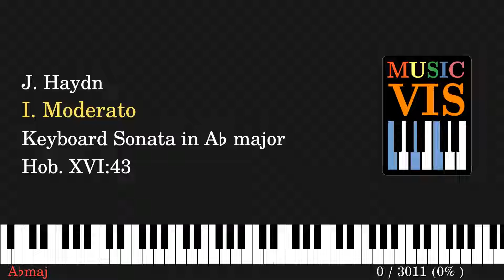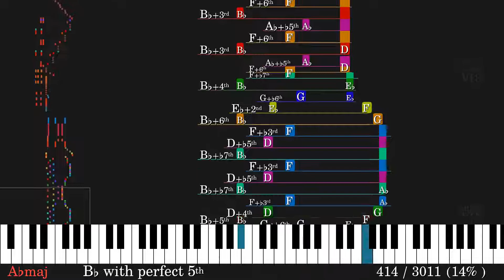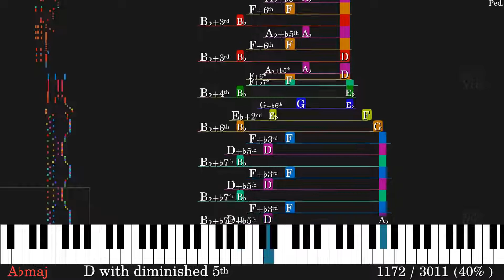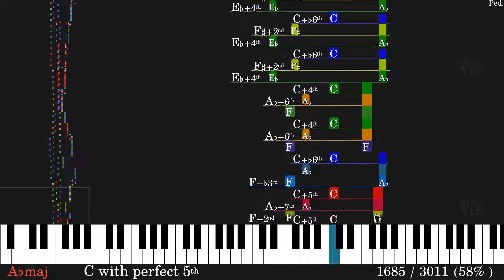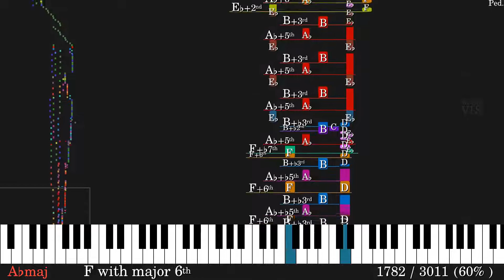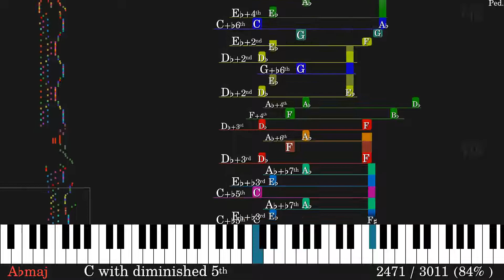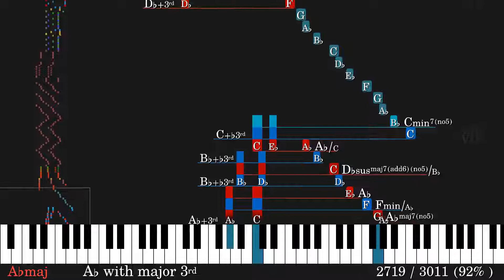Haydn's Keyboard Sonata in Ab major (1. Moderato) | Chord Analysis & Visualization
Hoboken XVI:43

The colors are mathematically generated from the musical intervals. I would like to improve the usefulness of this musical analysis, therefore I appreciate any criticism or feedback you can give.

Thanks to Bernd Krueger who provided the MIDI file upon which this video was based.

Intl keywords:
हैडन
هايدن
海顿
ハイドン
하이든

피아노
Klavier
钢琴
ピアノ
пианино
पियानो
πιάνο
بيانو
پیانو
പിയാനോ
fortepian

音乐和弦
音楽の和音
음악 코드
acordes musicales
accords de musique
الحبال الموسيقية
музыкальные аккорды
acordes de música
kunci musik